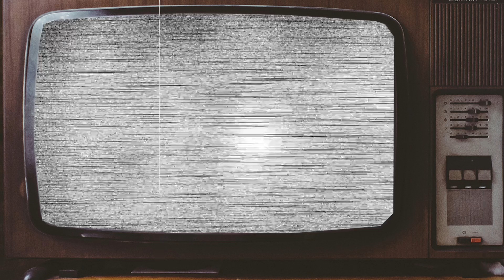THE FRESH PRINCE OF BEL-AIR 1990 Cast Then and Now 2023 UNRECOGNISABLE Today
THE FRESH PRINCE OF BEL-AIR 1990 Cast Then and Now 2023 UNRECOGNISABLE Today. Welcome to the exciting world of "THE FRESH PRINCE OF BEL-AIR" tv series! Join us as we take a trip down memory lane and revisit some of the most iconic stars of the show. Let's see how the "THE FRESH PRINCE OF BEL-AIR" stars appear now compared to when they were on the show! You'll be amazed at the changes in their looks and their careers.